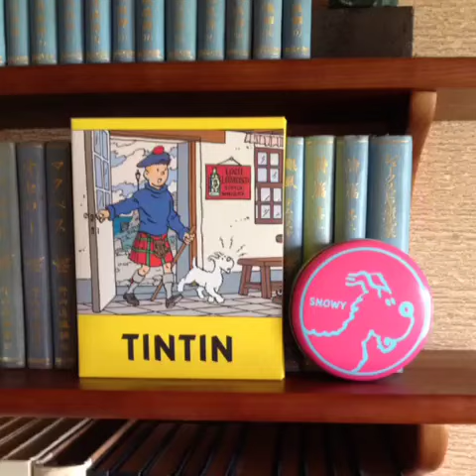Recent status of Nana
à la carte
about the days of fox terrier Nana